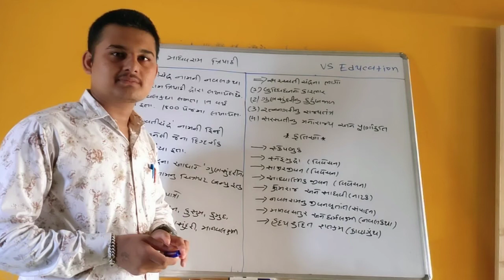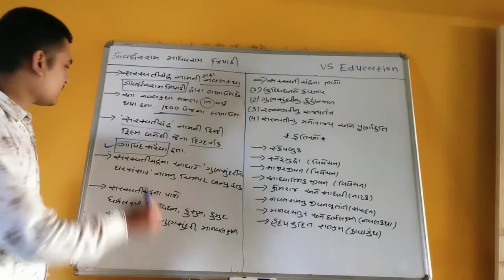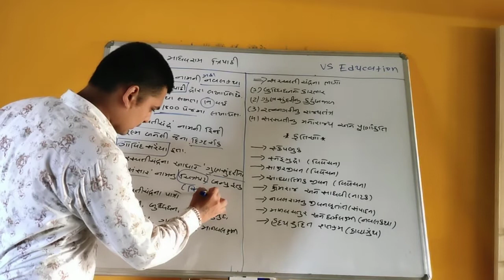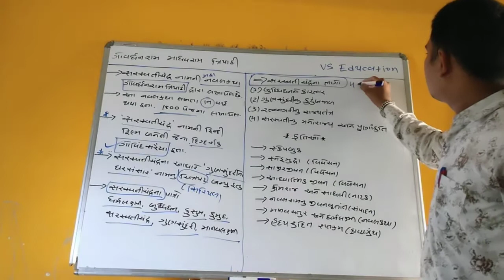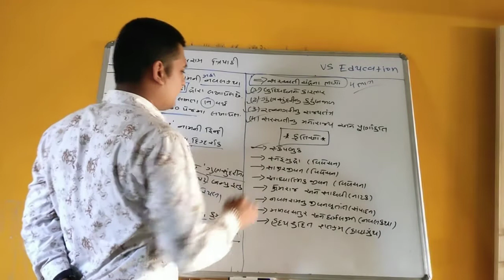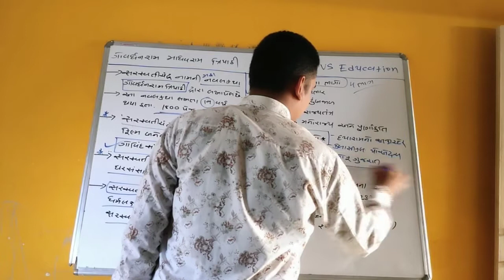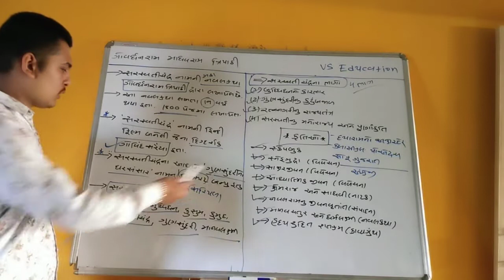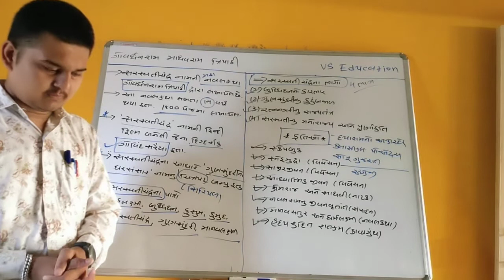Gujarati sahitya || govardhanram tripathi || LEC-34 || ગુજરાતી સાહિત્ય ગોવર્ધનરામ ત્રિપાઠી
Gujarati sahitya
Gujarati sahitya lecture
ગુજરાતી સાહિત્ય
Govardhanram tripathi
ગોવર્ધનરામ ત્રિપાઠી
ગુજરાતી સાહિત્ય ગોવર્ધનરામ ત્રિપાઠી